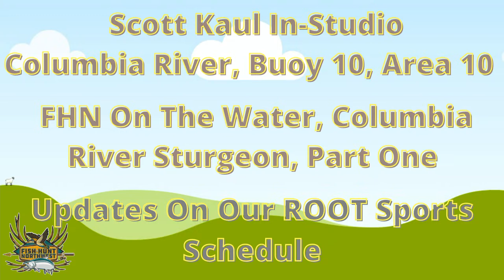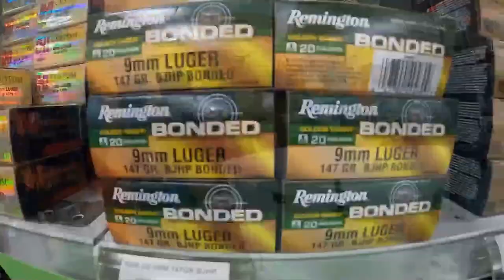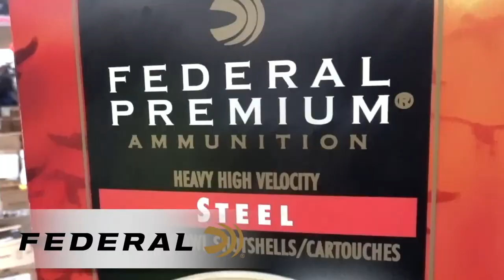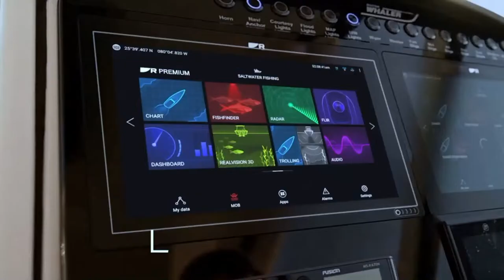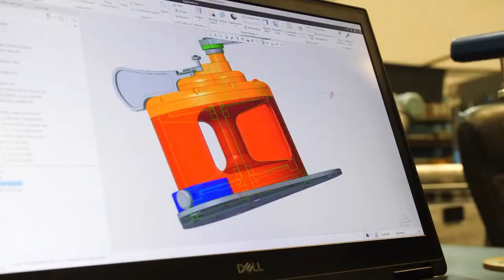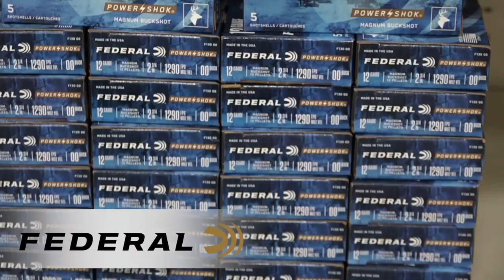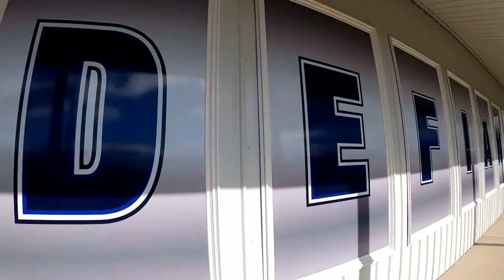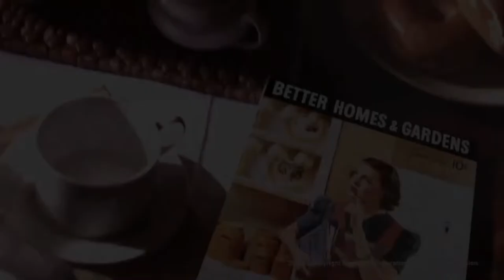Live Show Topics- Columbia Sturgeon, Buoy 10 Update, Puget Sound Pink, WDFW Q & A Season 5 #26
Fish Hunt Northwest Season 5 Show #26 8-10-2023

WoW. We Have Another Fantastic Show Lined Up for Tonight!!

Tommy is out, as he is pre-fishing and preparing for the WTC. We have hired his "Stunt Double" Mr. Scott Kaul, partner at Brad's Killer Fishing Gear

Scott will be our In-Studio guest and also take on Cohost duties...

Guest Include:
Mark Baltzall WDFW Washington Department of Fish & Wildlife
The recent closures of Chinook Retention in Area 11 and the closure of Chinook Retention and a reduction in the Coho limit in Area 10, are hot topics. Mark is here to answer the questions as to why we continue to find ourselves on this opening/closing merry-go-round...

We'll cover recent fisheries and success- Columbia River, Buoy 10, Area 10, there is a lot of great opportunity out there right now, Duane & Scott will break it down..

We'll also premier our recent opportunity FHN On The Water- Columbia River Sturgeon, tons of fun and do we dare say. 32 to Sturgeon to Hand 😉

Openings, Closings, Updates and News- We Have it ALL

Tune in 6:00pm Do Not Be Late. Share, Share, Share our Content